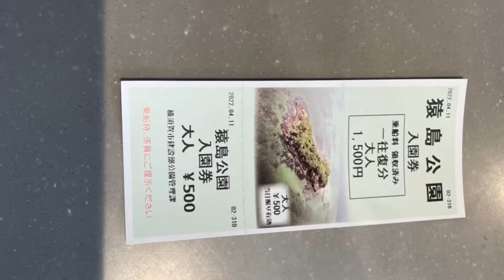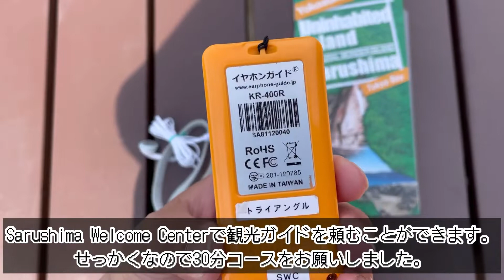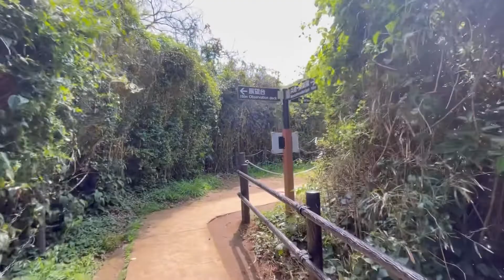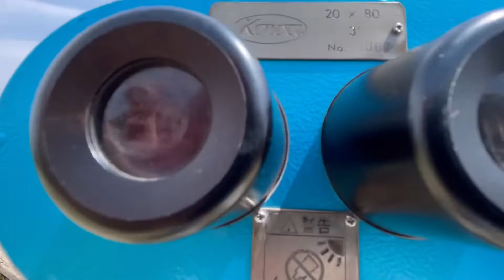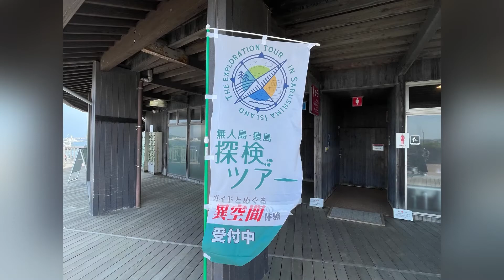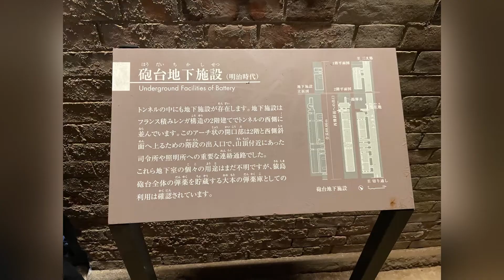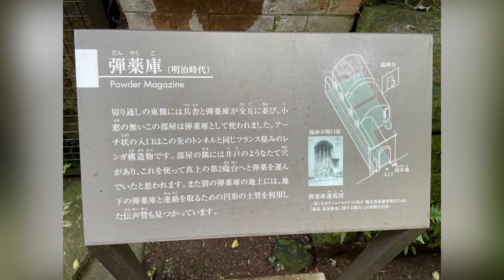東京湾最大の自然島！猿島バーチャルツアー🐒🏖BGM一切なし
Do you know Sarushima island?
Sarushima is an isolated island which floats in the middle of Tokyo bay. You can go there by ferry from Mikasa terminal in Yokosuka. It costs about $16. You can get the island in 10 minutes.
Sarushima was used as a fortress during the end of Edo period to the end of WW2.
So you can see a lot of valuable ruins there.
There are many tunnels made with bricks.
Also you can find some ruins of battery.
In addition, Sarushima is famous for its beautiful scenery in abundant nature. These days, Sarushima is a very famous and popular spot for taking pictures among young people. It is
known as a spot where you can experience the world of Castle in the Sky(Ghibli movie).